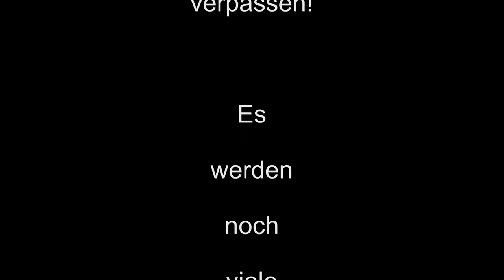Panda - Sputnik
Nette, kleine Vulkane für Zwischendurch.